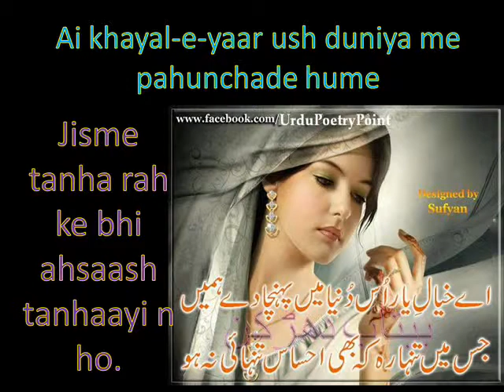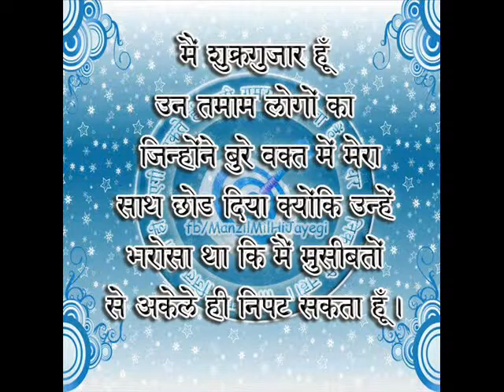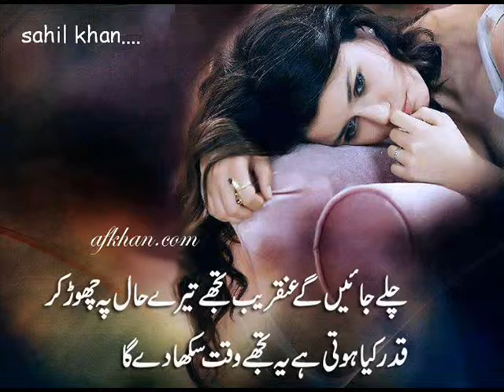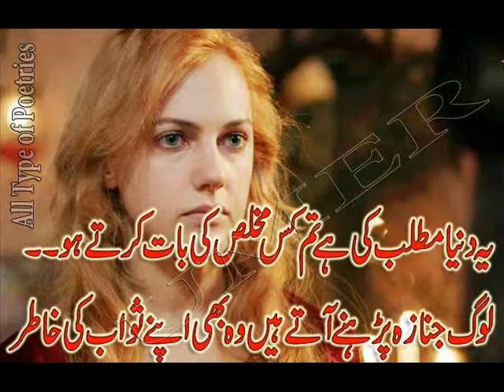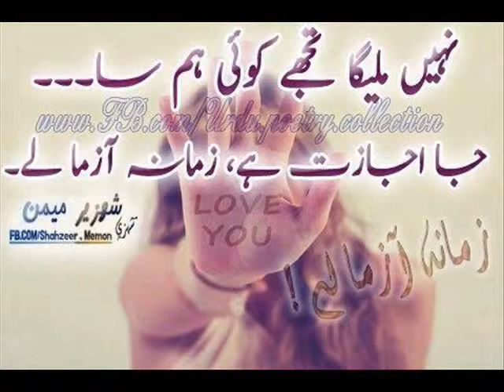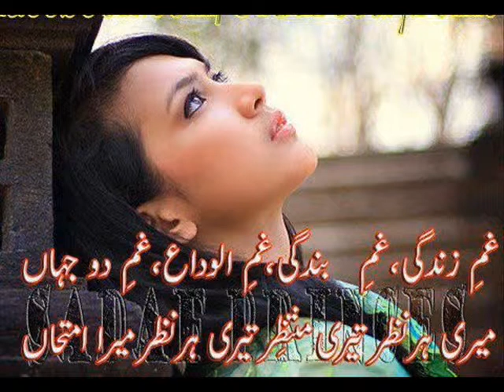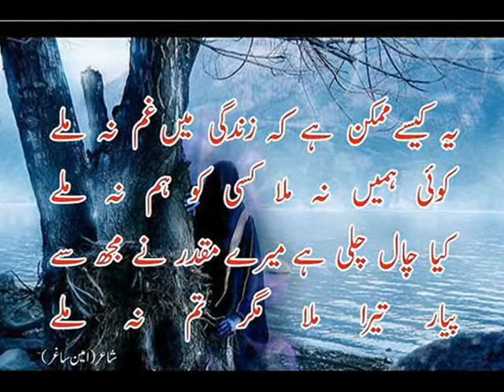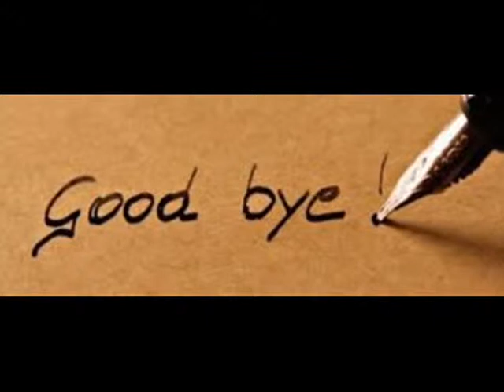12345 hayo rabba dil jalta hai MP4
Manshur Anshari